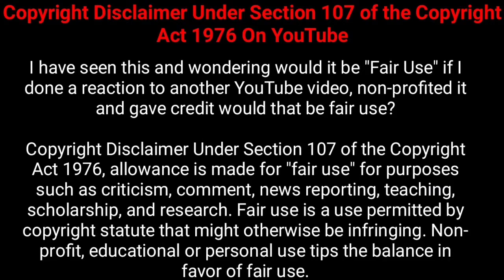news free background //background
news free background 4k //background

Pixbay.com